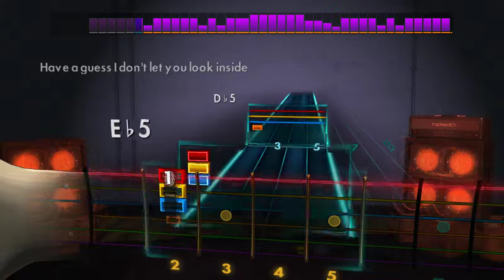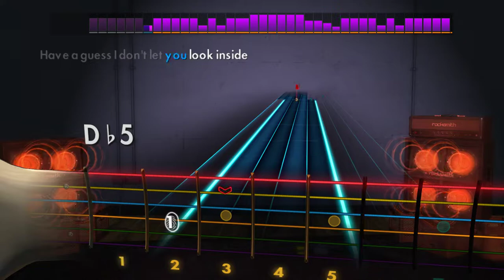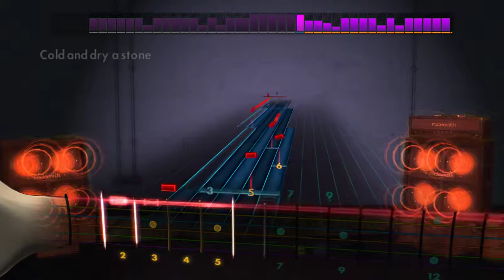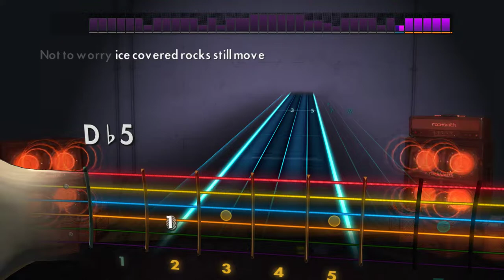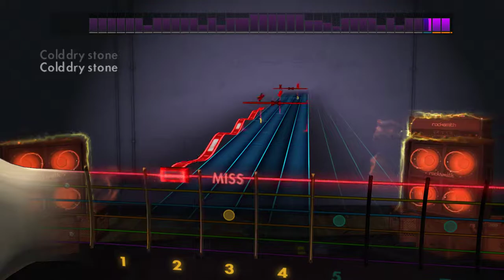Rocksmith 2014 - Rhythm - Alice in Chains - Stone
Eb Drop Db